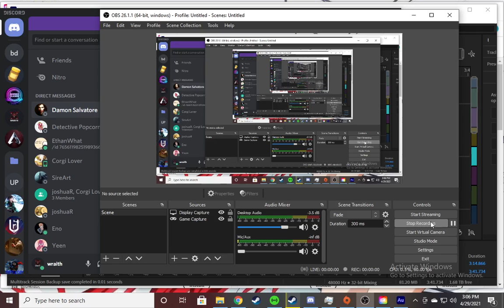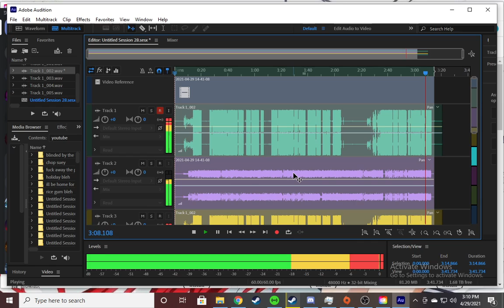you only live once cover